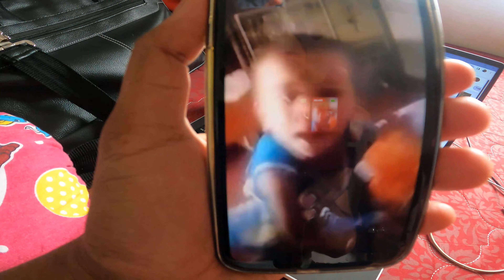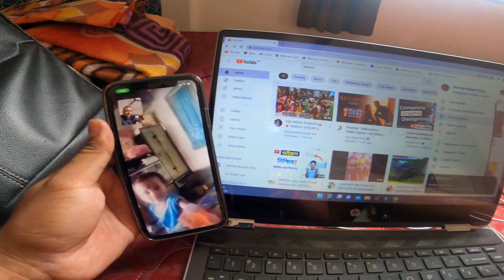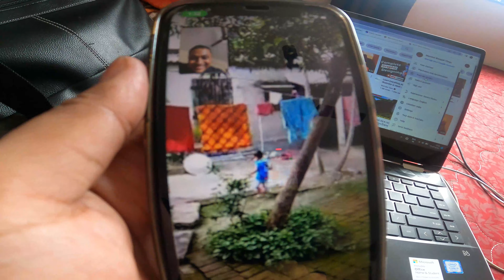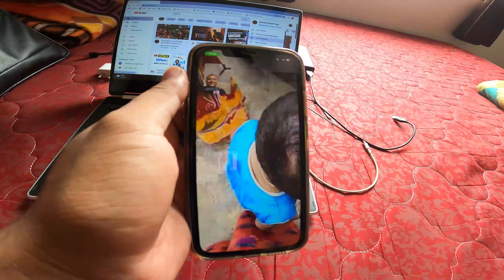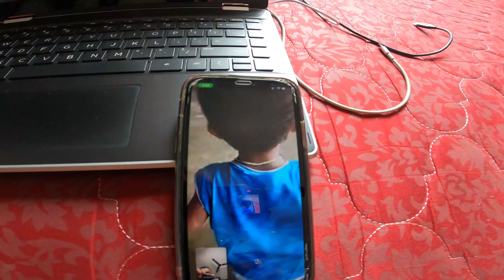Maa Babar 1st Vlog || Shriyan Mamar Bari thake Vlog korche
"Mumbai Bangali" is a Vlog Channel. We are a Bengali Family staying in Mumbai. In this Channel we will be updating you about our day to day lifestyle, Parenting, Food and Travelling.
Please stay with us and support us.